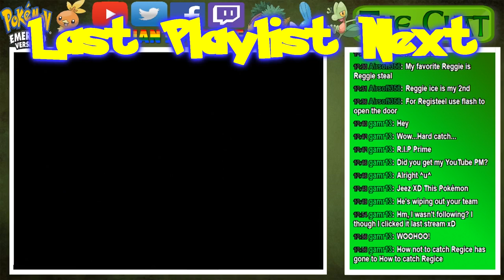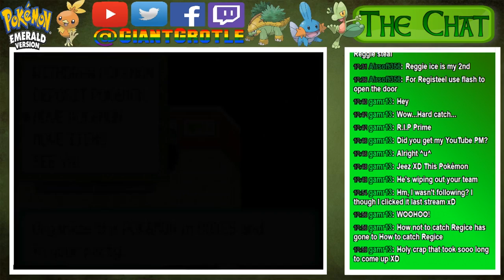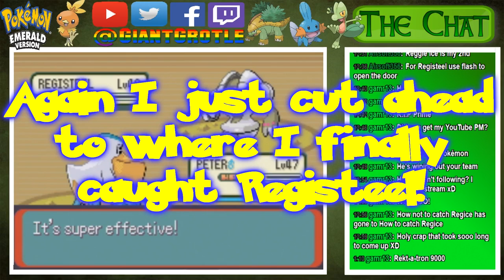Pokemon Emerald - Part 67: Catching Registeel! | GiantGrotle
The third and final Regi for us to catch is Registeel!
QOTD: How many attempts did it take you to catch Registeel?